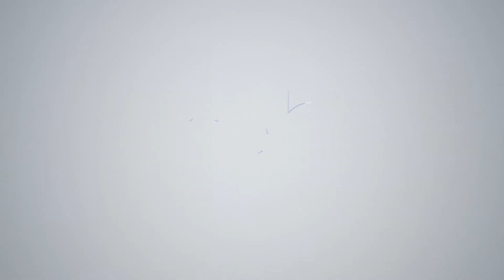'Getting on the list makes me happy', says Bib Gourmand newcomer | THE BIG STORY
Nine new restaurants and hawker stalls in Singapore made this year's Michelin Bib Gourmand list, which features a total of 67 recipients.

The new Bib Gourmands comprise five restaurants, three hawker stalls, and one street food stall.

Food correspondent Eunice Quek discusses what being on the list means for eateries, and which ones she cannot wait to try.